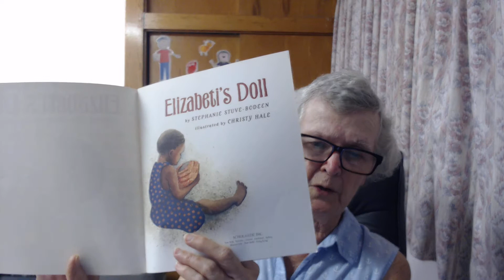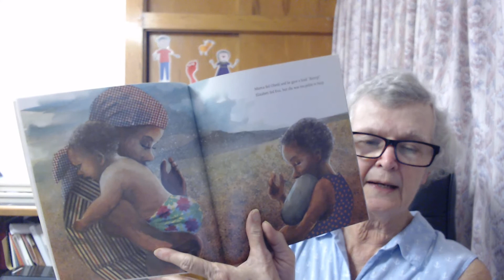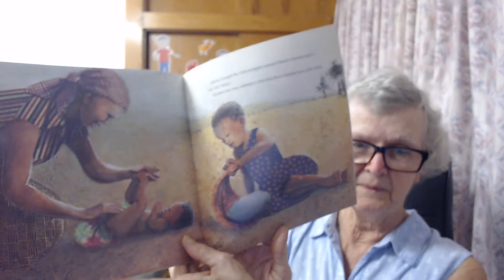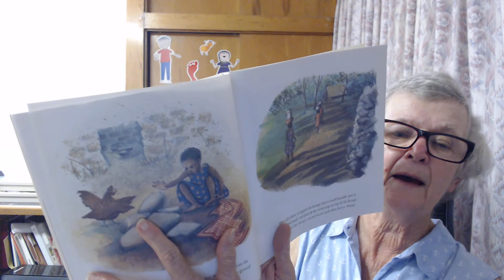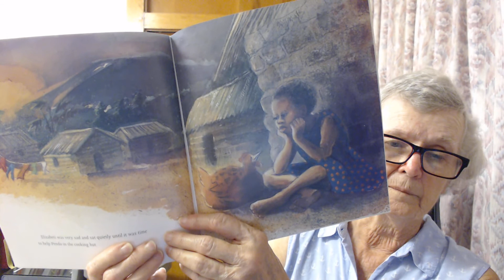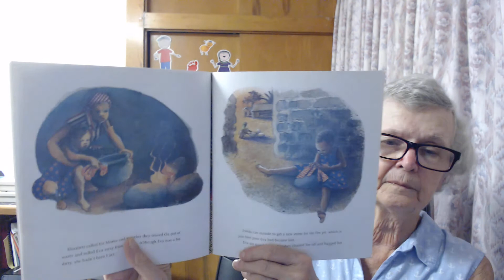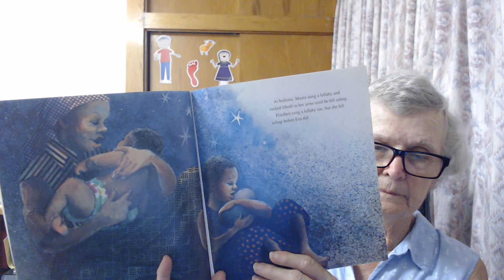" Elizabeti's Doll " by Stephanie Stuve-Bodeen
This is a story of a little girl's love for her most unusual doll.